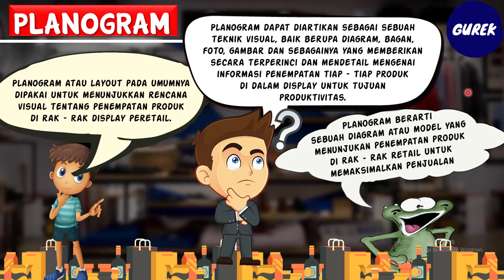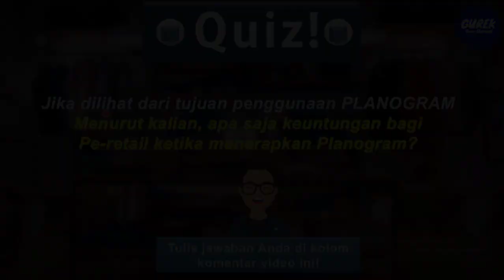(PART 11) - PLANOGRAM PRODUK RETAIL : Pengertian, Manfaat dan Tujuan Planogram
PLANOGRAM PRODUK RETAIL : Pengertian, Manfaat dan Tujuan Planogram
Menurut kamus Oxford Dictionery, Planogram didefinisikan sebagai berikut , “It is a diagram or model that indicates the placement of retail products on shelves in order to maximize sales.”

Jadi definisi Planogram adalah sebuah bentuk diagram atau model yang mengindikasikan penempatan produk ritel diatas rak dengan tujuan memaksimlkan penjualan. Kata kunci Planogram biasa ditemukan dalam dunia bisnis ritel, sebagai konsumen yang berbelanja di toko minimarket dan supermarket akan menemukannya dalam bentuk display produk/barang diatas rak. Penahkah kita memperhatikan besar atau kecilnya volume pajangan ? Untuk itu kita perlu memahami konsep planogram sebenarnya. Dalam tulisan ini, konsep planogram yang dibahas adalah planogram untuk kategori minimarket atau supermarket.
Channel ini dibuat untuk mengikuti perkembangan pendidikan di era digital. Pendidikan yang dapat diakses dimana saja, kapan saja, dan oleh siapa saja.
Harapannya channel ini dapat memberikan sumbangsih yang positif bagi siapa saja yang menonton dan mengakses konten - konten di dalam channel ini.
Memberikan manfaat untuk sesama dan berbagi pengetahuan untuk siapa saja.

GUREK channel mengusung misi :

"Education for All, Anywhere, Anytime and Anyone."

Mari menebar manfaat untuk orang lain, Mari belajar bersama - sama!